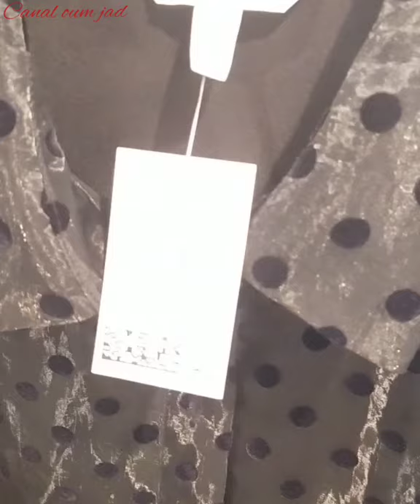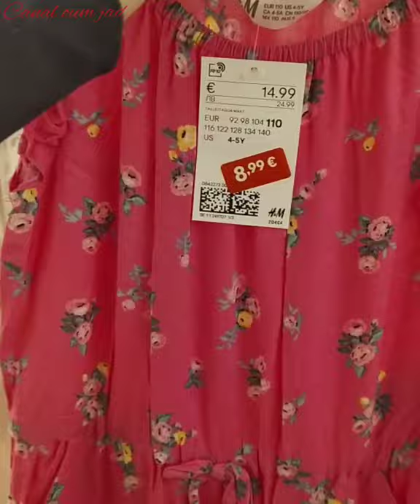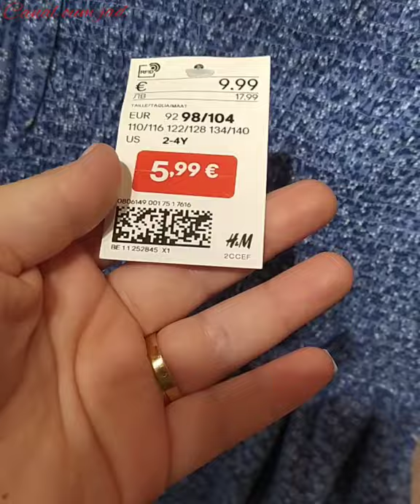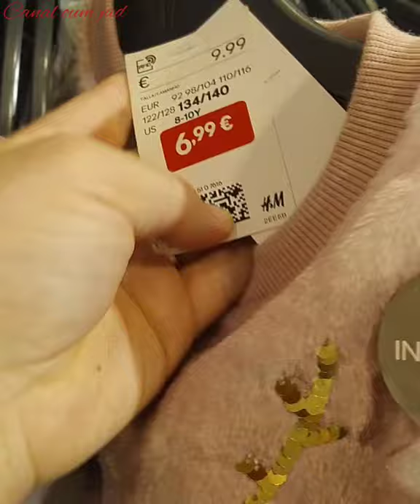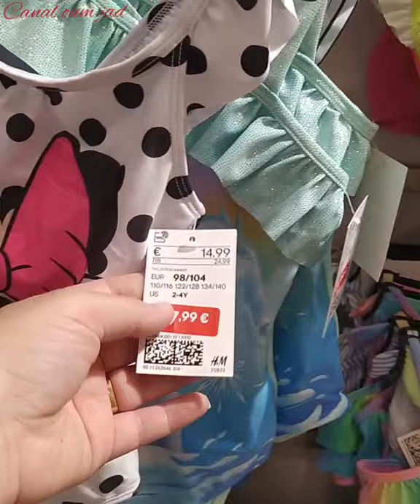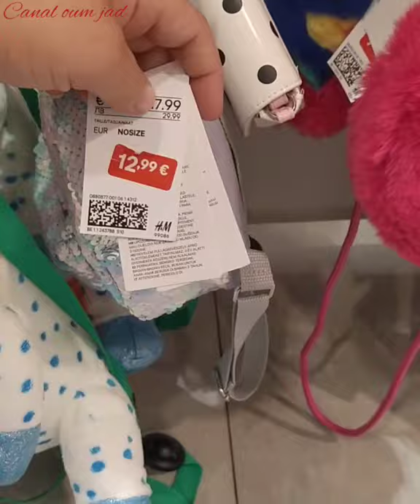جولة معي في H&M مع تخفيضات مميزة